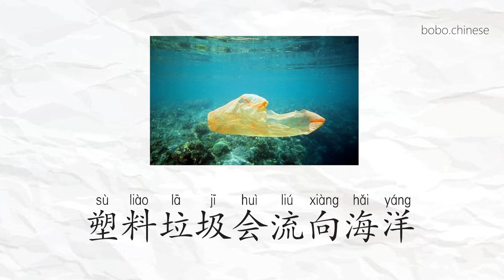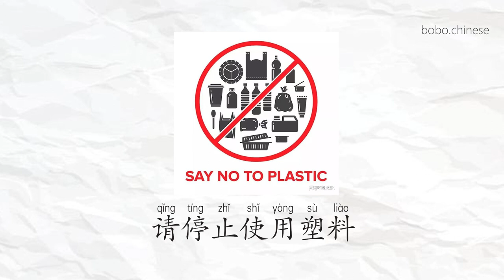塑料#chinese mandarin 汉语 汉语阅读 plastic environmental